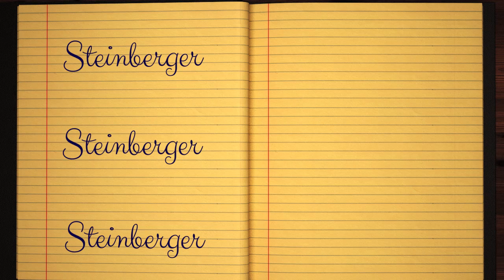Learn how to Sign the Name Steinberger Stylishly in Cursive Writing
Steinberger - This short beginner tutorial will teach you the best and easy way to draw your name in western calligraphy. Grab some pen and paper, let's jump into this course and practice doing it in Style :)